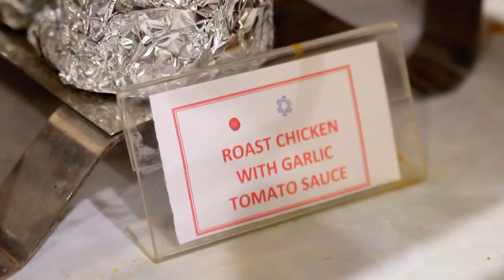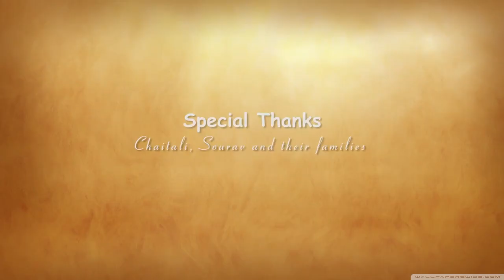Chaitali & Sourav || Full Wedding Film || LightnCelebration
Cinematic Wedding Film in Kolkata